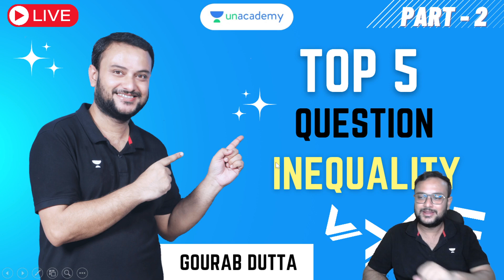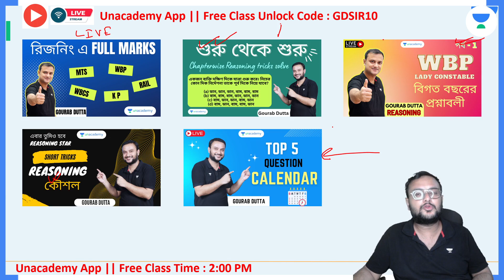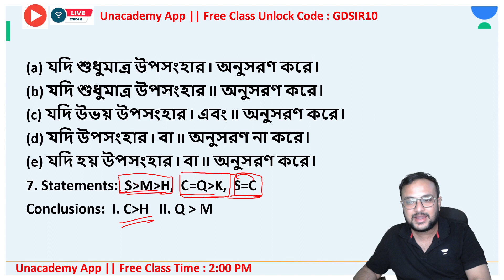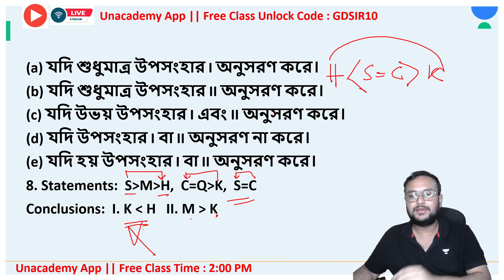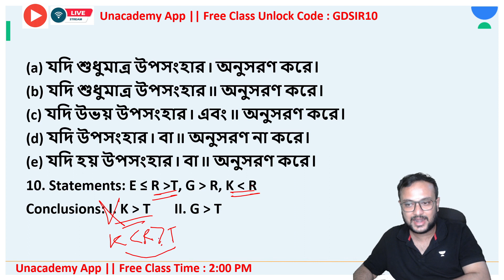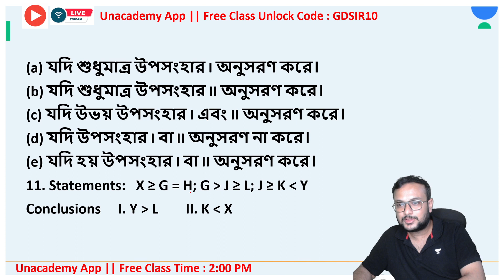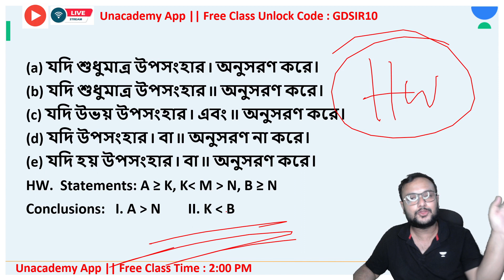⭕🔥Top 5 Question of Inequality - part- 2 || Gourab Dutta ⭐✅ #8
রিজনিং এ Full Marks : In this session, Gourab Duttta will discuss on the Reasoning questions that may come up in the Upcoming various exam like SSC MTS, WBCS, WBP-KP SI/Constable. This session will be conducted in Bengali & Notes will be provided in Bengali and English.

How to access the Plus Batch?

Other Batches:
👉🏻Achiever: Fast Track Batch on General Studies for WBCS Mains 2022

👉🏻 Revision Batch on Polity & Economy with Super MCQ session for WBCS Prelims & Main

💰 12-month WBPSC Exams Subscription Price: Rs 21,067
💰 24-month WBPSC Exams Subscription Price: Rs 14,484
💰 6-month WBPSC Exams Subscription Price: Rs 11,851
💰 3-month WBPSC Exams Subscription Price: Rs 5,487